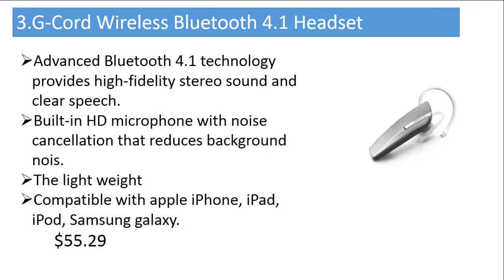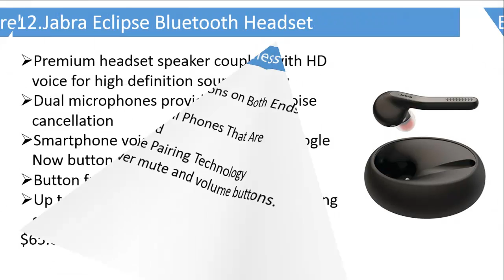Samsung Android Bluetooth Headsets 2017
Samsung Android  Bluetooth Headsets 2017.First you're going to want to go to Settings, then Wireless and networks, then Bluetooth settings.  Turn bluetooth on.  You'll see your phone search for devices.  For the phone to see the headset it has to be in pairing mode, though.  That can vary from headset to headset, but is usually done by holding the answer/end call button down while turning the headset on (see the documentation that came with your headset to get it in pairing mode.Samsung Android  Bluetooth Headsets.